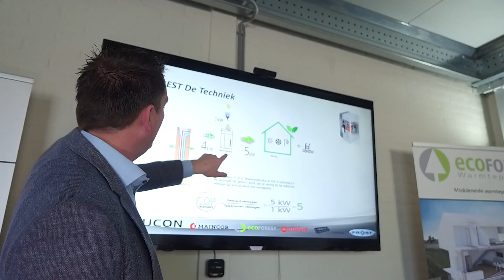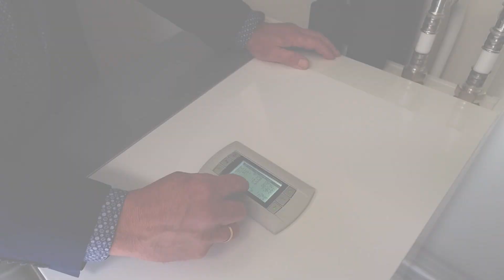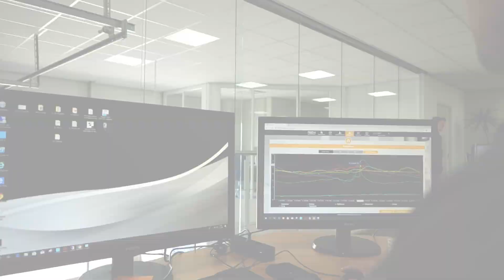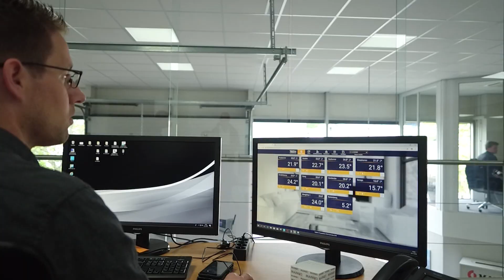EPLUCON - Energy Plus Concepts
Energie concepten bedenken. Gebaseerd op de warmtepomp. Iedere situatie is anders. Nieuwbouw of verbouw. Wonen of utiliteit.
Eplucon kijkt mee met de werkvoorbereiding om tot een optimaal eindresultaat te komen. Comfortabel leven met beperkte of geen CO2 uitstoot.
Eplucon heeft in geheel Nederland dealers die u graag meer vertellen over de concepten die we kunnen toepassen.